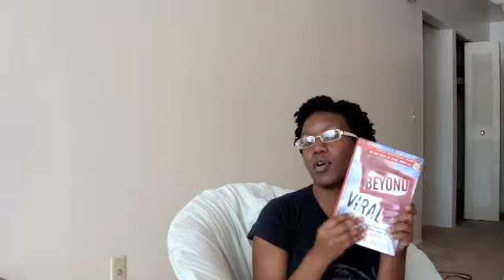CRUSH IT and BEYOND VIRAL Book Review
I bought Beyond Viral today. It is written by a youtube old-timer Kevin Nalty or Nalts. I love to take advice from actual youtube stars. The medium is so new, I think it is too early to take third party recommendations.

I read the first three chapters. It is written for businesses, but it is nice to learn about business marketing and advertising point of view. Especially since I  will hopefully have to communicate with these people one day and I want to turn this into a business as well.